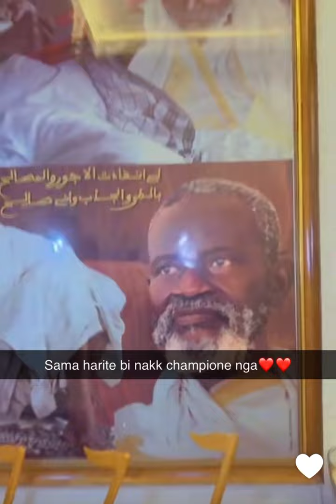VIVIANE CHIDID montre ses trophées